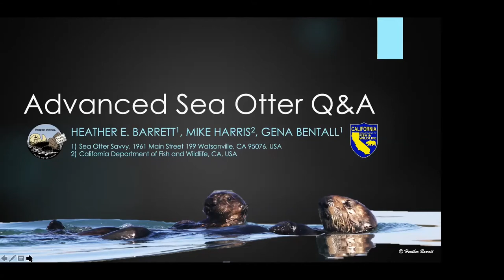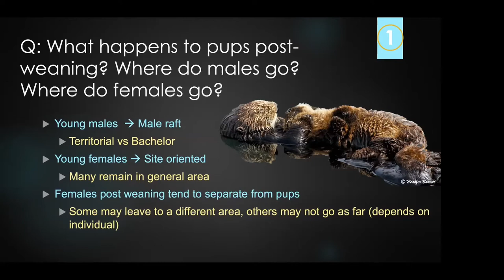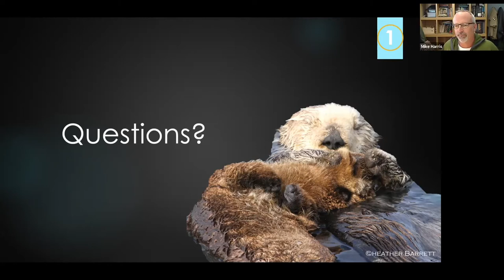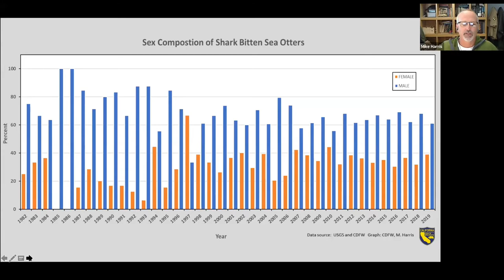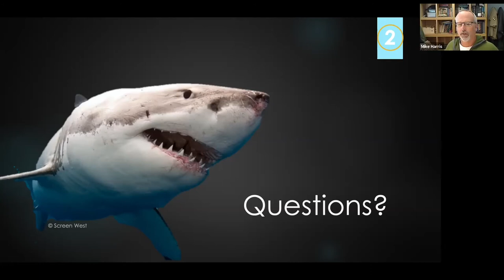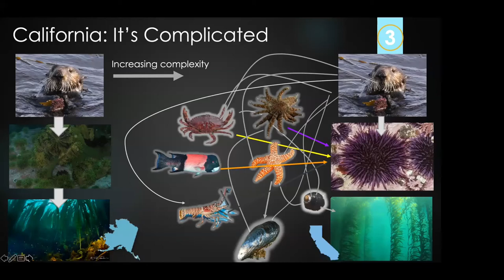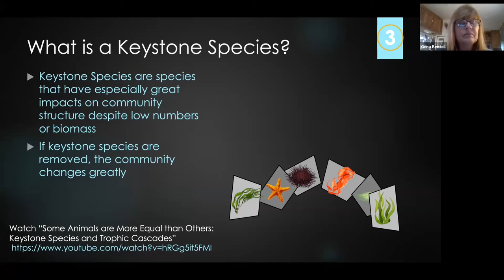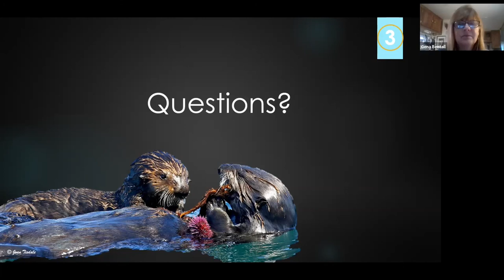Advanced Southern Sea Otter Q & A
This video is part 3 of a 3 video series that focuses on the southern sea otter.

Science Communication Director and Research Scientist for Sea Otter Savvy, Heather Barrett,  helps to clarifying sea otter fact from fiction.  Viewers will explore the southern sea otter life history, and its critical species information.  This informative lecture will also cover ways to best portray this information to an audience.

This video is part 2 of 3 video series that focuses on the southern sea otter
1. Southern Sea Otter Basics: Fact vs Fiction
2. Respect the Nap: Understanding Sea Otter Disturbance
3. Advanced Southern Sea Otter Q & A

Learn more about the southern sea otter here: seaottersavvy.org